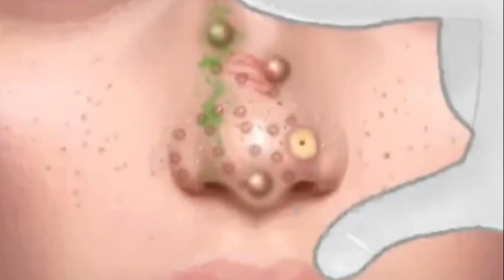USA Asmr Face and Earwas Removal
Welcome to Our ASMR Face and Makeup Animation Experience!**

Are you ready to embark on a serene journey of relaxation and beauty? Our latest video offers an immersive ASMR experience combined with captivating makeup animations tailored just for you. In this video, we blend the art of ASMR with the beauty of makeup to create a unique, soothing experience that will leave you feeling relaxed and inspired.

Autonomous Sensory Meridian Response (ASMR) is a calming, tingling sensation often triggered by specific auditory or visual stimuli. Common triggers include soft-spoken voices, gentle tapping, and delicate brushing sounds. ASMR videos are designed to help you unwind, reduce stress, and experience a sense of tranquility. Our video takes this relaxing experience to the next level by incorporating stunning makeup animations.

1. **Gentle ASMR Triggers:**
   Our video features a variety of ASMR triggers, including the soft sounds of makeup brushes, tapping on cosmetic products, and the gentle swish of applicators. These triggers are meticulously designed to enhance your relaxation and create a soothing auditory experience.

2. **Stunning Makeup Animation:**
   Watch as our expert animation artist creates a beautiful makeup transformation right before your eyes. From foundation application to contouring, highlighting, and eye makeup, each step is meticulously animated to provide a visually pleasing experience. The animation is crafted with attention to detail, ensuring every brush stroke and makeup application is portrayed with elegance and precision.

3. **Relaxing Background Music:**
   To complement the ASMR sounds and animation, we've included a carefully selected background music track that enhances the overall calming effect. The music is designed to be gentle and unobtrusive, allowing you to focus on the ASMR triggers and animation without distraction.

4. **Inspirational Makeup Ideas:**
   Whether you're looking for new makeup techniques or simply enjoy watching makeup artistry, this video provides plenty of inspiration. The animation showcases a range of looks, from everyday natural beauty to glamorous evening styles, giving you creative ideas for your own makeup routine.

5. **Detailed Commentary:**
   Throughout the video, you'll find detailed commentary explaining the makeup techniques and products being used in the animation. This helps you understand the process and provides valuable tips for achieving similar looks.

6. **High-Quality Visuals and Sound:**
   We’ve invested in high-quality animation and sound production to ensure a top-notch viewing experience. The animation is crisp and vibrant, while the ASMR sounds are clear and soothing, creating an immersive and enjoyable experience.

- **Stress Relief:** The calming nature of ASMR combined with the visually pleasing makeup animation creates a perfect environment for relaxation. Whether you're looking to unwind after a long day or simply want a moment of peace, this video offers a soothing escape.

- **Beauty Inspiration:** If you're passionate about makeup, this video serves as a source of inspiration. Watch as different techniques are demonstrated through animation and gather ideas for your next beauty look.

- **Educational Value:** The detailed commentary and step-by-step animation provide an educational experience, helping you understand various makeup techniques and how to apply them effectively.
- **Entertainment and Relaxation:** This video is designed to entertain and relax simultaneously. Enjoy the beauty of makeup artist